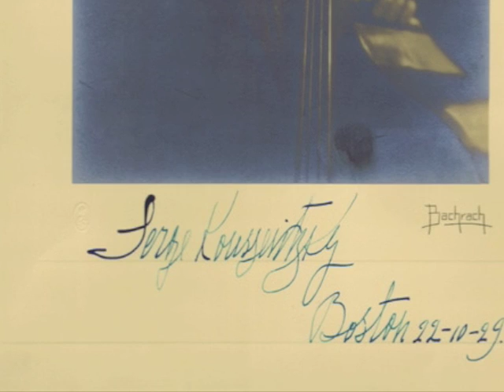Koussevitzky Plays Koussevitzky (Concerto Op. 3, II. Andante)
Serge Koussevitzky (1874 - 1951) performs the second movement (Andante) of his Concerto for Double Bass and Orchestra in F-sharp Minor, Op. 3. The orchestra reduction is played by pianist Pierre Luboshutz. Recorded September 25, 1929 and first issued on Victor 99-2000. The photograph is a Bachrach studio portrait from my collection boldly signed by Maestro Koussevitzky and dated October 22, 1929, less than one month after the recording was made.